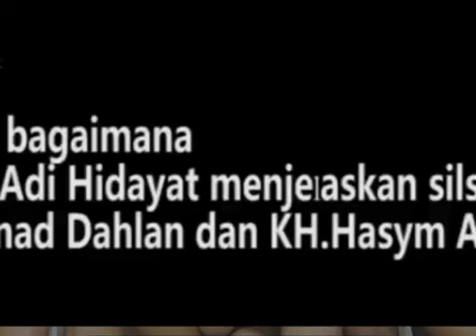UAS bahas titik temu NU dan Muhammadiyah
@Top Viral Talent @The Viral Fever @ViralHog @VIRAL @Viral ​ @Ustadz Abdul Somad Official @fyp @sls  @MrBeast Shorts @Shorts Break @Akri Patrio TV @Das'ad Latif  @JalanbersamaDasadLatif ​ @yufid   @CeramahPendek ​@Shorts Break @VIRAL @FYP Entertainment @SLS @Mekahal - مكحل   @Madinah Gift Centre @Arabs Auto @Fantastic Family   @BuzzFeedVideo @Shorts Feed @shorts @Masjidil Haram @Masjid Nabwi Vlogs @Sholawat Nabi Official ​@Emmaumisalamah @ustadzahlailichannel7393 @nengumilaila  @khasepmubarokofficial2082 ​​